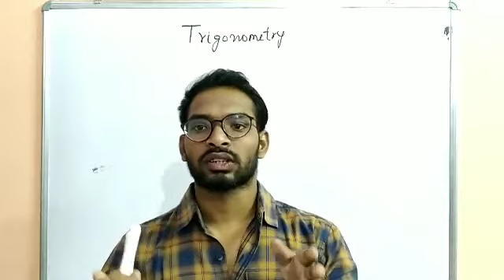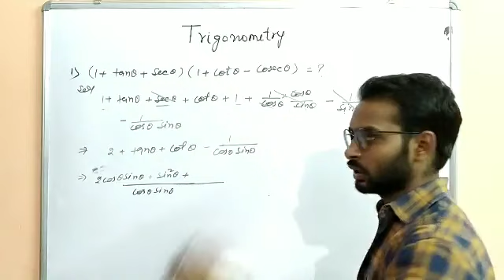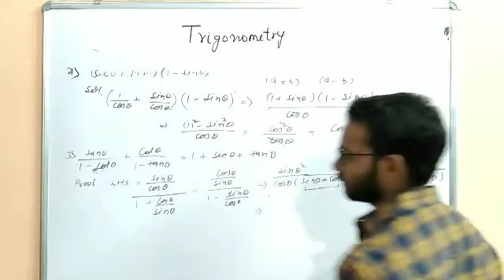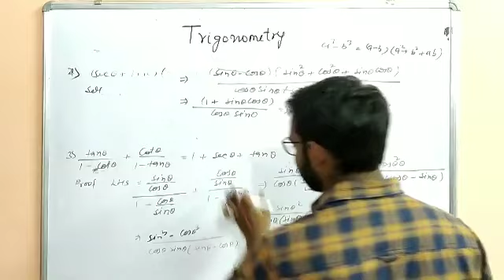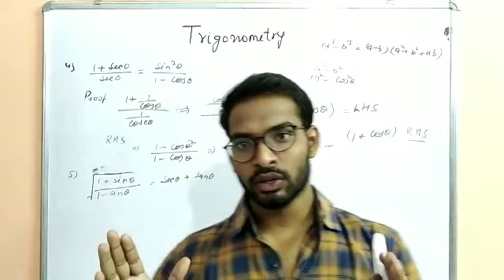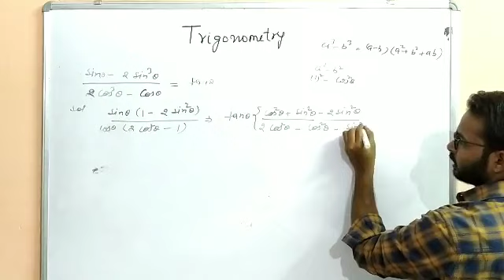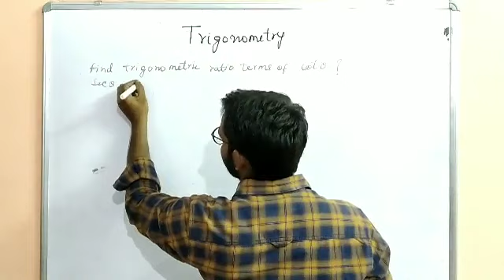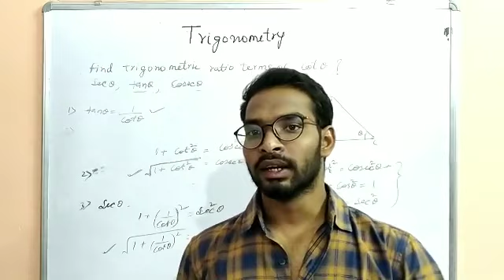chapter 8 ||CLASS 10 TRIGONOMETRY Exercise 8.4 NCERT||CBSE in English or Hindi|Solutions||Concepts